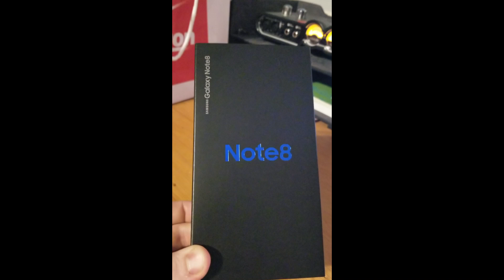Samsung Note 8 Unboxing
Pumped to receive my new fat fingers phone a week and half before the scheduled arrival date! I can finally text and pretty much do anything now without dragging my chubby digits across other unwanted keys and buttons.